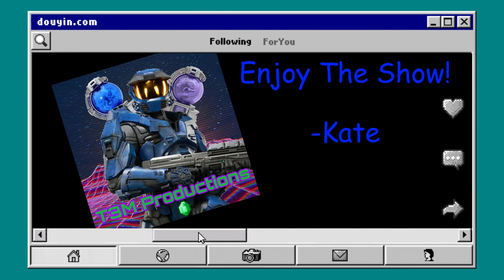Cooking With Kate(29)||Volcano Pads